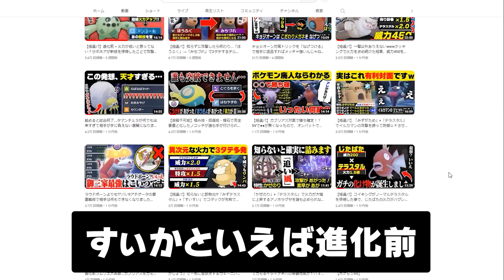進化前縛りでマスターボール級に行けることを証明します。#1【ポケモンSV/ポケモンスカーレット/バイオレット】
進化前ポケモン達の可能性を追求したい。

　限定生配信に加えて抽選パや特に強かった構築のレンタルパを公開しています。

　リクエスト等をお待ちしております。